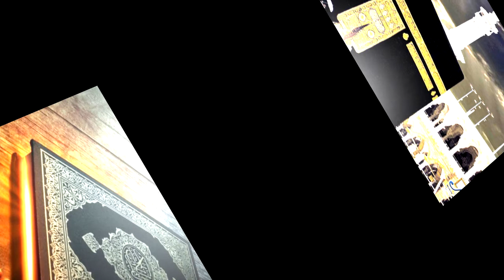Dam Ali Ali | Anam Qalandari | Iqra In The Name Of Allah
Name             : Dam Ali Ali
Naatkhuwan : Anam Qalandari
Channel         : Iqra In The Name Of Allah